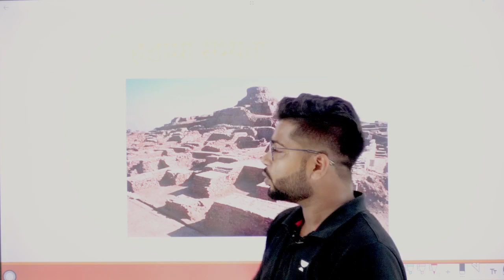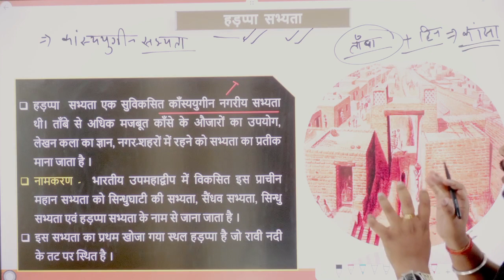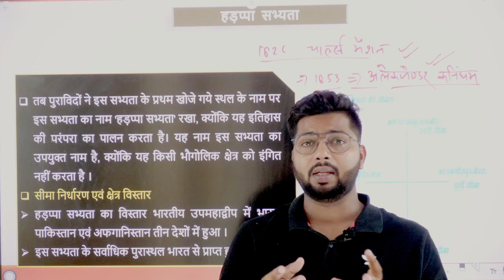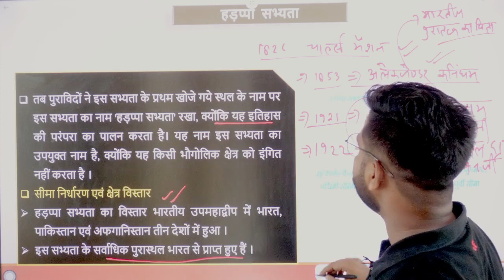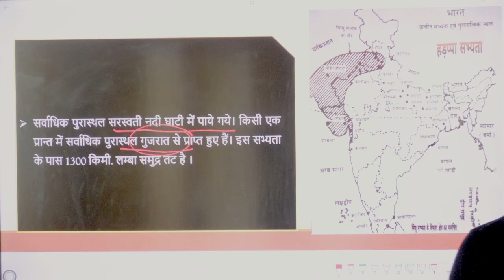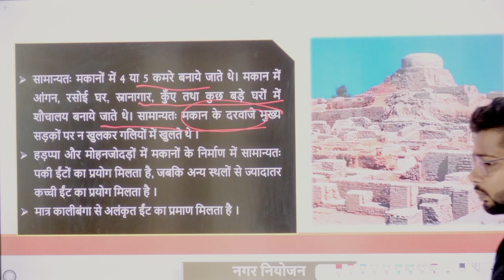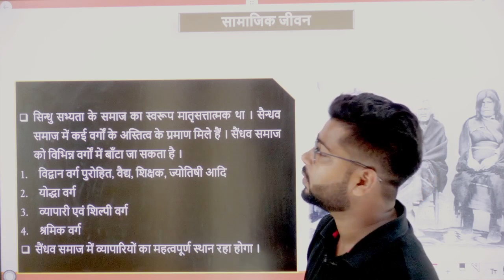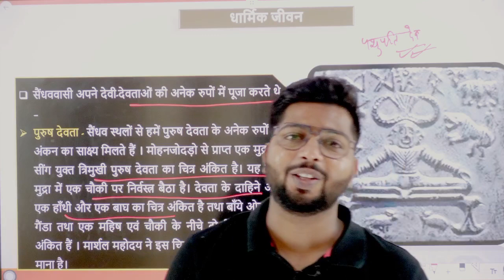सिंधु घाटी सभ्यता | INDUS VALLEY CIVILISATION | VIPIN KUMAR GUPTA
Call Jitendra Vipin Kumar Gupta team on 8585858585 and take your UPPSC Preparations to the next level.
You can enroll to Unacademy Subscription and get the following benefits:
1. Learn from your favorite teacher
2. Dedicated DOUBT sessions
3. One Subscription, Unlimited Access to Live Online Classes and Videos
4. Real-time interaction with best-in-class teachers
5. You can ask doubts in live online classes
6. Limited students in each Class
7. Download the videos & watch them offline
Feel free to spread the word – share the videos with your friends and classmates.